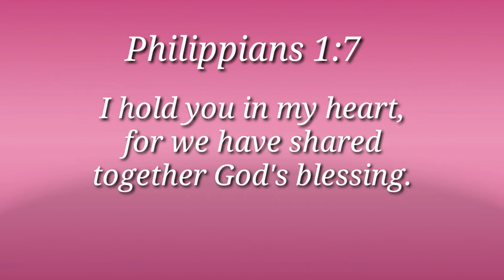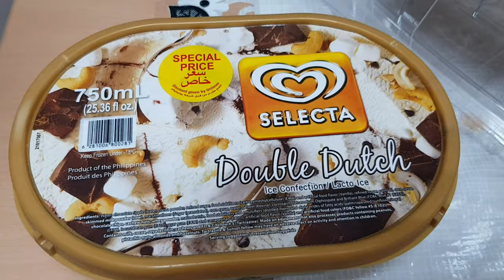ANNIVERSARY VLOG W/ 1002 FAM!❤ | PA SURPRISE NI MISTER | SIMPLE CELEBRATION | Vlog#119 | debbievlogs